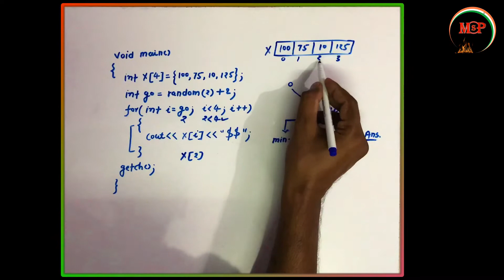Ep - 07 | Random Number | Find the output of the Program | 11th and 12th IP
This video contain Random Number | Find the output of the Program | 11th and 12th IP help for CSE Students .